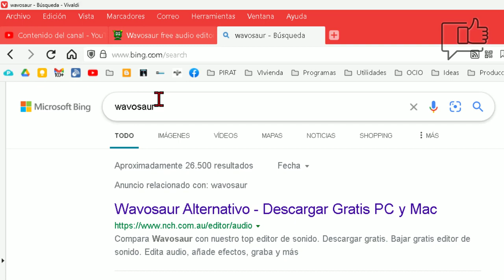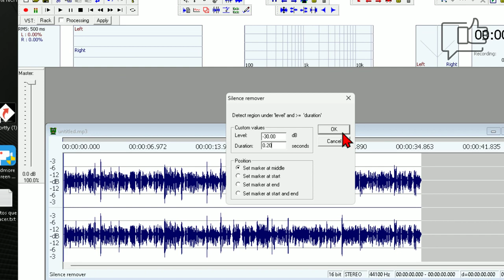Como Eliminar todos los silencios de un audio con un click de ratón fácil y rápido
Tutorial_Sin_Anuncios. Como eliminar en un clic de ratón todos los silencios de un archivo de audio.